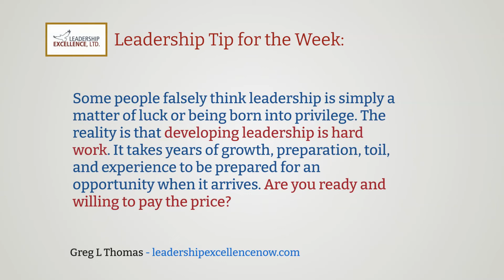Leadership Tip for the Week & Motivational Quotation - November 28th, 2022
The most motivational leadership quotes. Wisdom from leaders. Famous leadership quotes presented by the Leadership Excellence channel. This is the Leadership Tip for the Week & Motivational Quotation - November 28th, 2022.

Quotation attributed to: Ellen Johnson Sirleaf

“Leadership is never given on a silver platter, one has to earn it.”

Leadership Tip for the Week:
Some people falsely think leadership is simply a matter of luck or being born into privilege. The reality is that developing leadership is hard work. It takes years of growth, preparation, toil, and experience to be prepared for an opportunity when it arrives. Are you ready and willing to pay the price? ~ Greg L Thomas